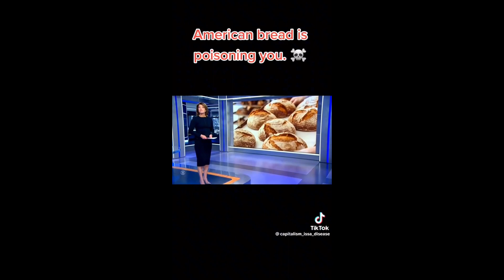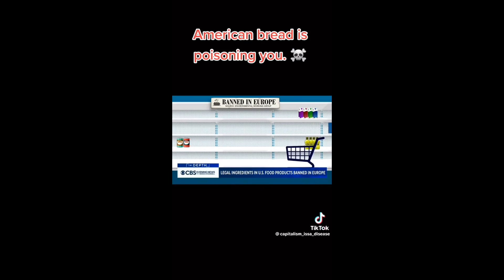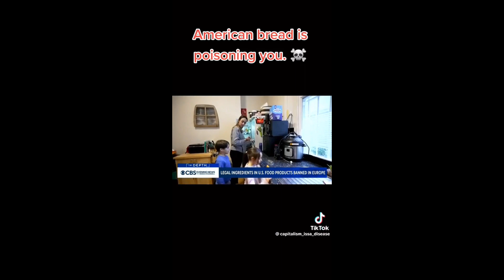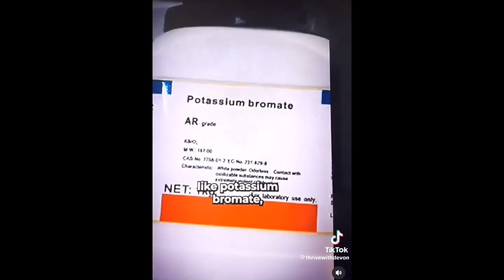Cancer causing 🍞 in America! Pt 1of2🚨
Cancer causing bread 🍞 in America! Pt 1 of2🚨📖🗞️
🎯Ezekiel 4:13v